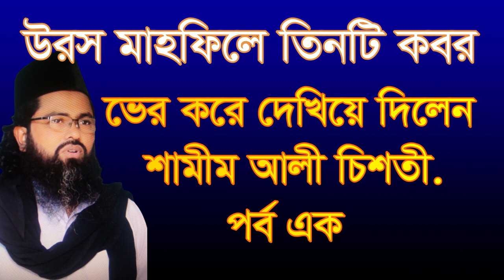উরস মাহফিলে তিন টি কবর দেখিয়ে দিলেন orus mahfile tin ti kobor dekie dilen